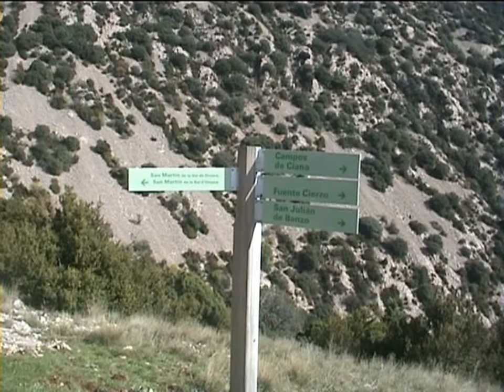Canyoning San Martin de la Val d'Onsera (Sierra de Guara) 2003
Kurzer Abseilcanyon unterhalb einer Wallfahrtskapelle  im Canyon